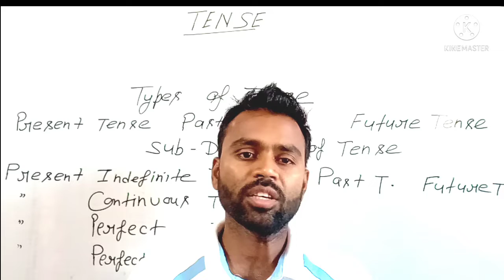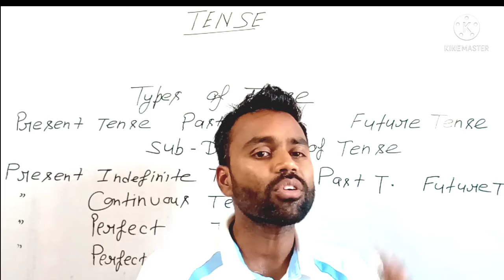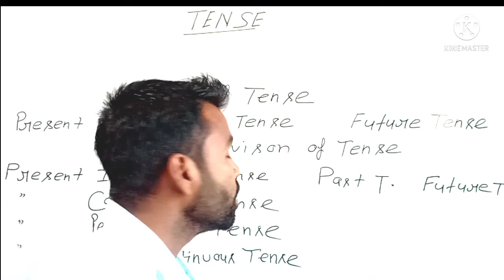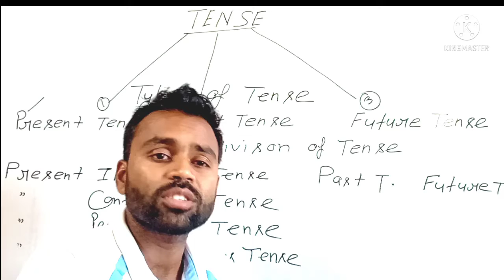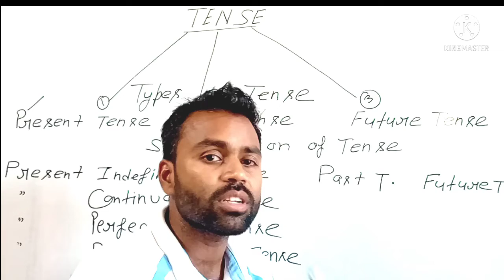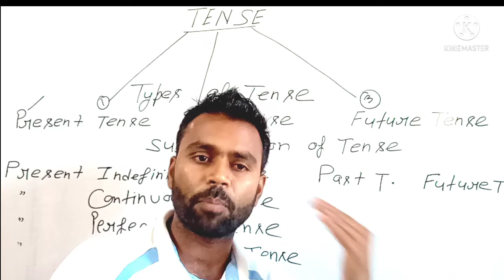BASIC RULES OF TENSE LEARN TENSE FOR ALL THE COMPETITIVE EXAMS HOW MANY TENSE ARE THERE IN ENGLISH